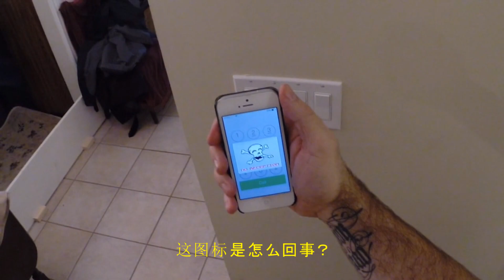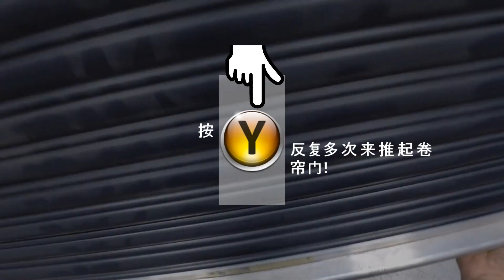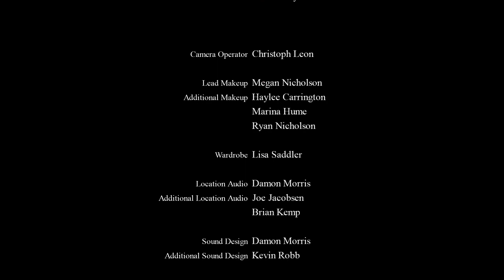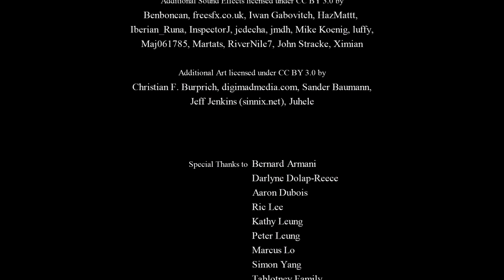按X鍵就不會死:Press X to not Die 劇情攻略